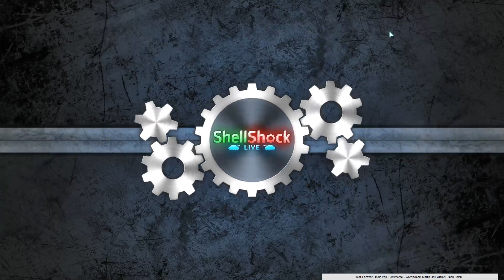ShellShock Live Episode 174 Sellout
Partner with curse if you receive 8k+ views per month.